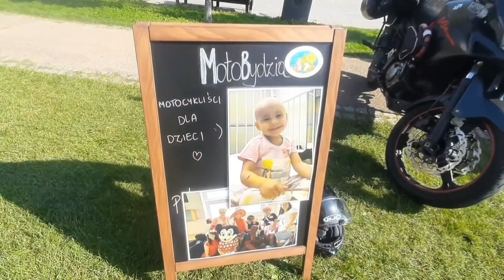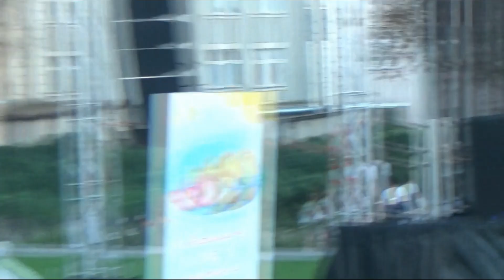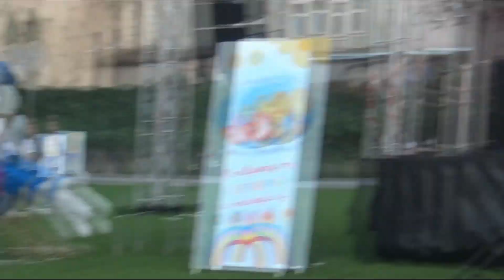Festyn charytatywny "Łatwo Pomagać" - Wyspa Młyńska (22.09.2024)